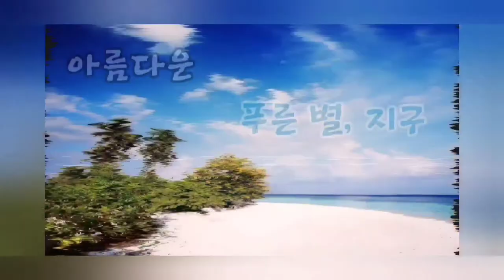중동사막 지중해 폭설, 그리스 터키 시리아 기상이변 재난, 비상사태, heavy snow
드물게 내린 폭설로 중동, 지중해 연안 국가들이 흰 눈으로 하얗게 뒤덮였습니다

예루살렘 보기 드문 폭풍이 예루살렘을 겨울 원더랜드로 바꾸는 눈 덮인 눈.

# 사진 1

팔레스타인 사람들이 예루살렘 구시가지에 있는 알 아크사 모스크 건물에 있는 바위의 돔 옆에서 눈을 즐기고 있습니다. [마흐무드 일리언/AP 사진]

예루살렘 구시가지 알 아크사 모스크 건물 옆에서 눈을 즐기고 있습니다. [AP 사진]

겨울 폭풍이 이 지역의 높은 고도를 눈으로 덮은 후 예루살렘은 하얗게 뒤덮였습니다.

 이스라엘 예루살렘에서는 주요 고속도로와 주요 교통로가 폐쇄되었고, 도시의 제설기가 거리를 청소하기 위해 바쁘게 움직였고 학교와 기업이 하루 동안 폐쇄되었습니다.

이스라엘 경찰은 위험한 도로 상황으로 인해 서안 산악 지역의 주요 고속도로도 폐쇄했습니다.

# 겨울 폭풍으로 눈으로 덮인 예루살렘

# 시리아 폭설 내려

시리아에서는 북서부 아프린의 셰이크 빌랄 난민캠프에 맹렬한 겨울 폭풍이 닥쳐 난민텐트가 여러채 붕괴 되었다고 합니다

셰이크 빌랄(Sheikh Bilal) 캠프, 시리아 – 시리아 북서부 아프린(Afrin)에 있는 국내 실향민을 위한 셰이크 빌랄(Sheikh Bilal) 캠프의 주민들은 폭설과  맹렬한 겨울 폭풍으로 고군분투하고 있습니다.

# 그리스 터키 아테네 폭설

겨울 폭풍이 지중해 동부를 강타하여 중동에 폭우와 눈보라를 불러왔습니다. 이번 주 초 이스탄불과 아테네는 눈으로 뒤덮였습니다.

심한 눈보라 가 그리스 수도 아테네와 인근 터키 이스탄불에서 도로와 항공 교통을 방해 했으며, 여러 에게 해 섬을 포함한 두 나라 대부분이 눈으로 뒤덮였습니다.

그리스 정부는 폭설로 인한 통제조치로 화요일 아테네 광역, 그리스 중부 일부 및 섬에 휴일을 선언했습니다.

# 터키 폭설로 공항폐쇄

터키 폭설로 이스탄불 공항 폐쇄
유럽에서 가장 분주한 공항 그라운드 항공편의 폐쇄로 중동과 아프리카에서 유럽과 아시아로 향합니다.

유럽에서 가장 붐비는 공항은 이스탄불에서 폐쇄되었고 학교와 예방 접종 센터는 아테네에서 드물게 눈보라가 지중해 동부 지역을 뒤덮어 정전과 교통 혼란을 야기하면서 폐쇄되었습니다.

인구 1,600만 명의 대도시 이스탄불의 터키 당국은 시외 버스 서비스를 중단하고 터키 트라키아 지역에서 도시로의 여행을 일시적으로 차단했습니다.

폭설로 인한 이스탄불의 삶
악천후는 도시 곳곳에 차량을 좌초시키고 대도시의 가장 큰 공항에서 출발하는 항공편을 중단합니다.

정전과 교통 혼란을 야기하면서 도시 곳곳에 차량을 좌초시키고 대도시의 주요 공항에서 출발하는 항공편을 중단되는 사태가 발생했습니다

그리스 아테네

전국에 '희망'이라는 악천후로 인한 강설로 인한 고통에도 불구하고 아테네와 그리스는 흰색 옷을 입은

정말 전례 없는 양의 악천후였을지 모르지만,  시
아테네 공항으로 향하는 여러 국내선 및 국제선 항공편이 취소되었습니다

Oikonomou는 전국적으로 46,000개 이상의 많은 지역의 학교가 문을 닫고 학교 수업이 온라인으로 진행되고 있다고 말했습니다.